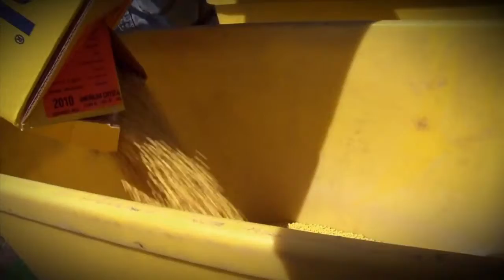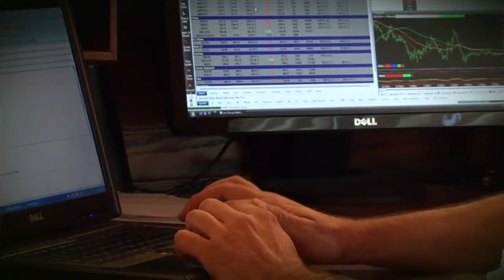Chosen Field: 2010 Annual Meeting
View our 2010 Annual Meeting video and see how generations have been working side-by-side in the fields and factories to grow the success of American Crystal Sugar Company.